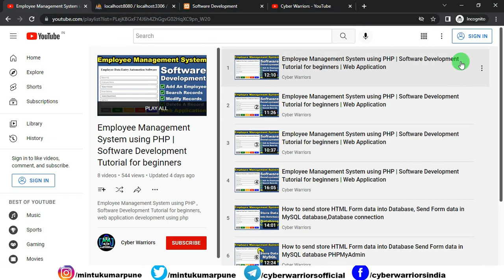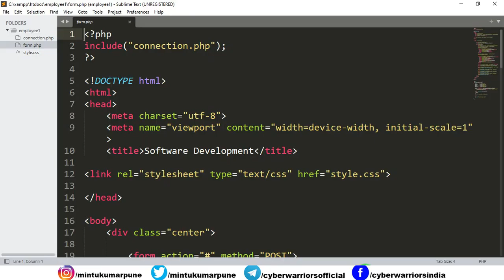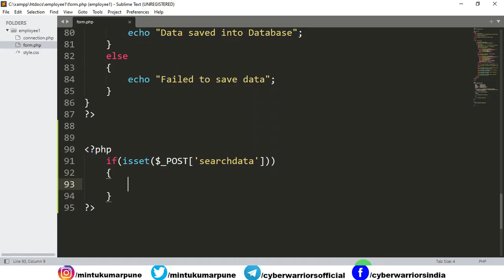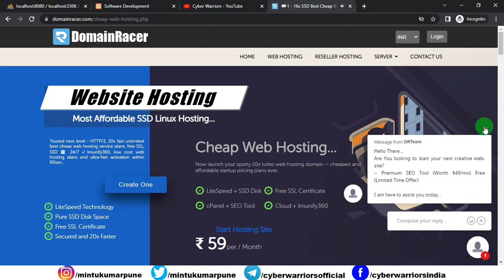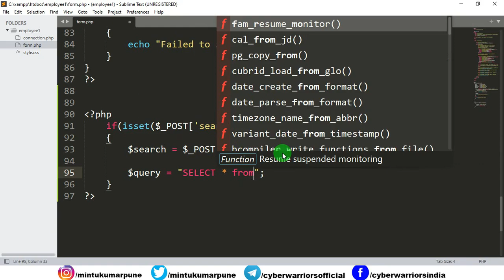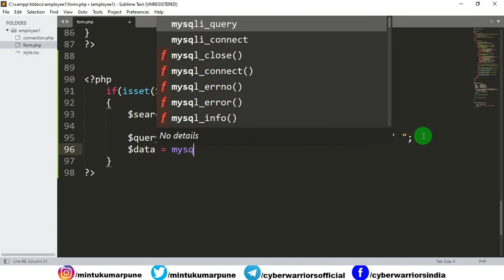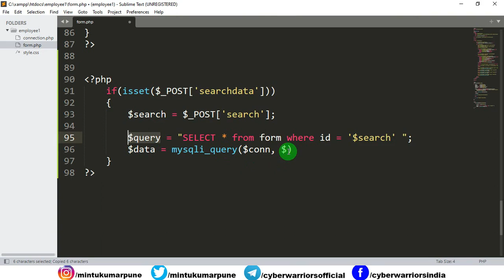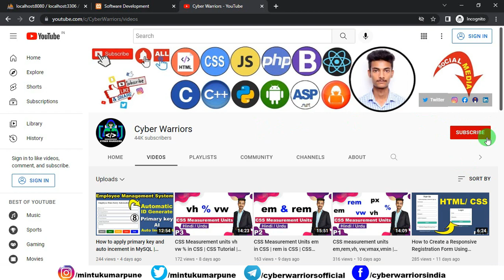how to search data from database in textbox using PHP MySQL | fetch/search data by id from database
In this video, I will teach you how to search data from database in textbox using PHP MySQL database.